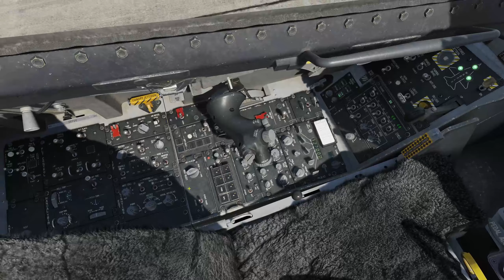F-16C Viper - Red Flag 21-1 Kampagne | Mission 6 (deutsch) | DCS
In dieser Mission werden wir einem Strike Package, das die strategischen Ziele der Redlands zerstören soll, Begleitschutz geben.

Ich möchte Euch darauf aufmerksam machen, dass diese Kampagne viel Wert auf Realismus legt und viele Aspekte eine Red Flag Operation widerspiegelt und das bedeutet halt auch u.a. einfach nur (relativ) viel fliegen, bis es dann endlich „zur Sache“ geht.

Ich versuche daher meine Videos soweit einzudampfen, damit sie unterhaltsam bleiben.

0:00 Intro
0:15 Taxiing RWY 03R
2:23 Takeoff RWY 03R
3:37 DREAM six to ELCAL corridor
4:31 Enroute to marshal orbit
4:52 Pre-push briefing
5:23 Escort duty
6:30 Fox 3 #1
8:11 Fox 2 #1
9:56 Fox 3 #2
10:37 Fox 3 #3
12:22 Fox 3 #4
17:16 Fox 2 #2
22:37 Egressing
23:34 Approaching Nellis AFB
25:13 Final RWY 21L
26:46 Mission wrap-up